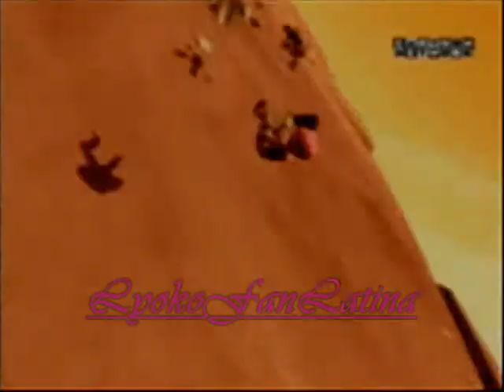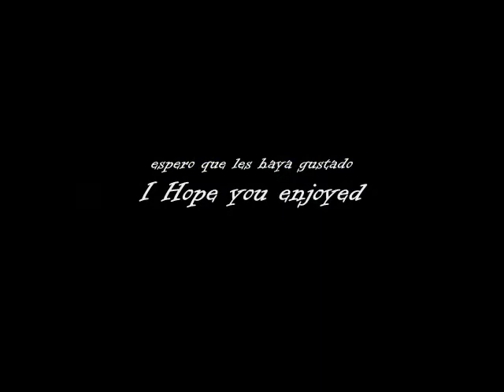code lyoko in the shadows ( dedicate to victor1139)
al fin! termine este vídeo, llevo como 5 días haciéndolo hasta que lo termine, me tarde tanto ya que el windows movie maker no me quiere agarrar las canciones bien asi que me tardo más de lo normal, pero bueno al menos ya lo termine... espero que les guste =)

Música/Music: The rasmus- In The Shadows
anime:Code lyoko

ADVERTENCIA:ESTE VIDEO ES 100% DE FAN, NO POSEO MOONSCOOP NI NINGUNA DE LOS CANALES QUE DEN ESTE PROGRAMA,NO POSEO EL AUDIO USADO EN ESTE VÍDEO. EL AUDIO Y EL CONTENIDO PERTENECEN A SUS DUEÑOS LEGÍTIMOS.